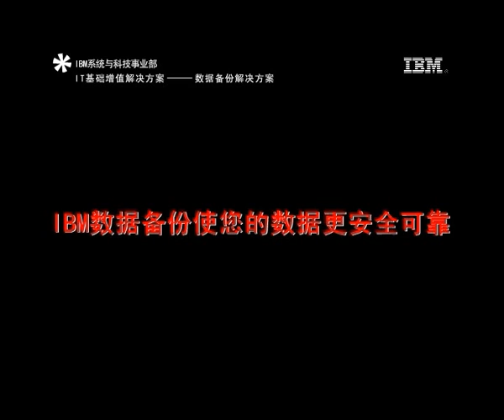Data Backup/Restore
IBM Value Play Solutions - Data Backup/Restore